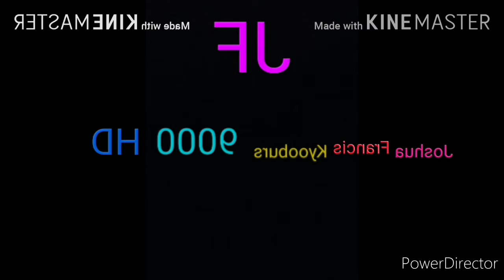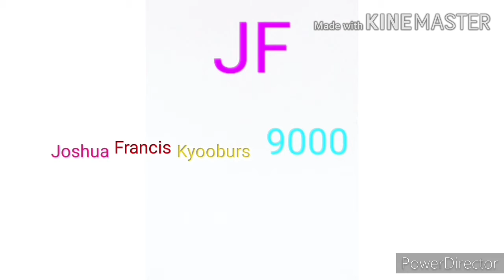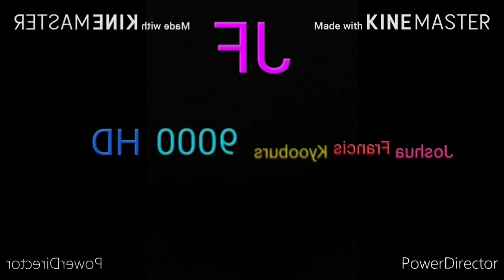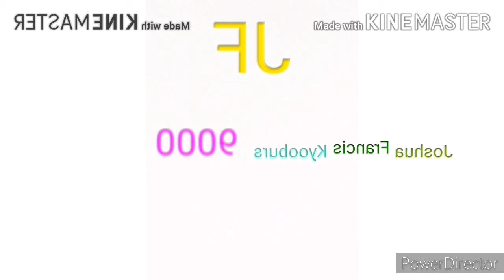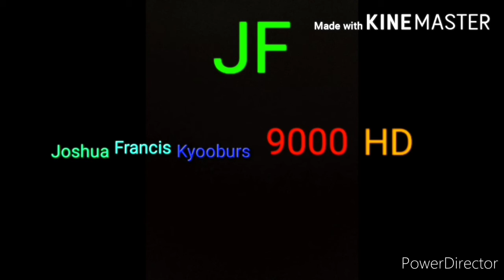My Intro For Fall 2020 Effects In High Major